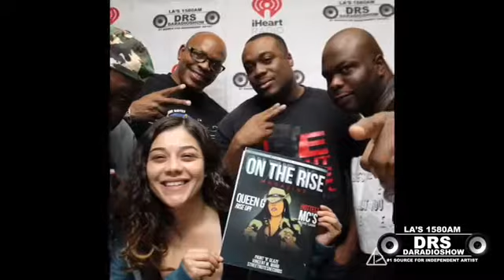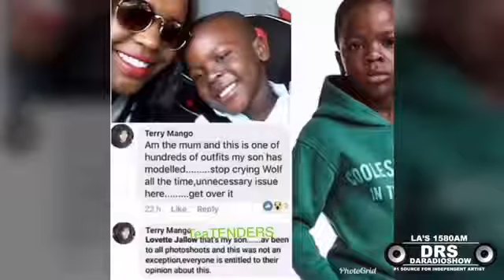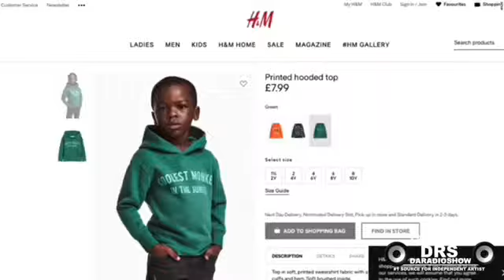Da Radio Show Reloaded. - Guest Reime Schemes